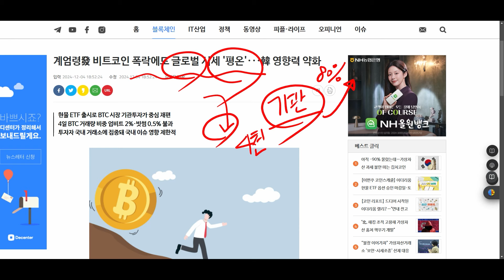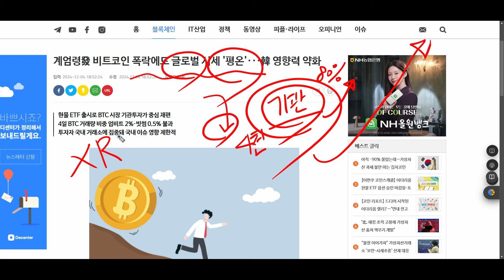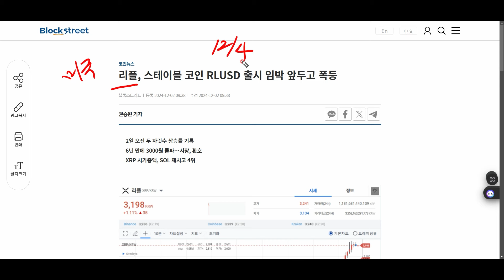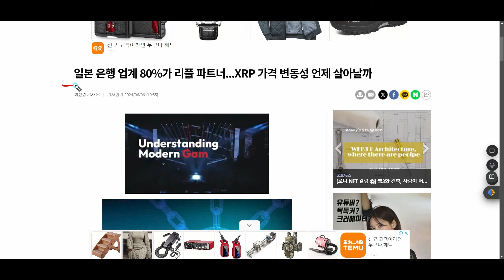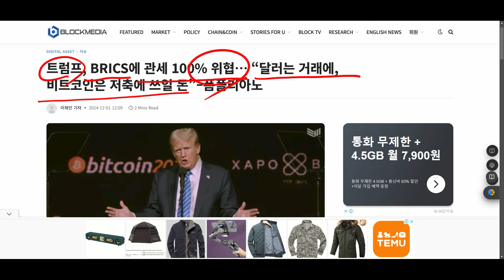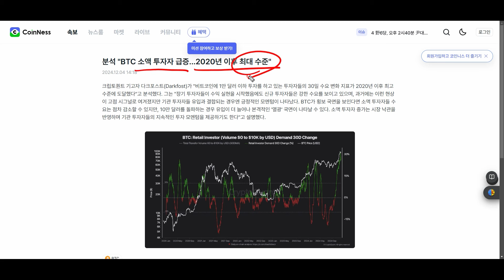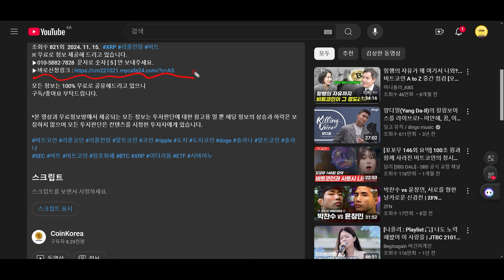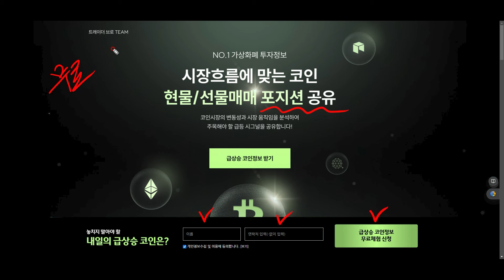리플 미국의 치밀한 음모 알트코인 대불장 임박 비트코인 솔라나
※ 무료로 정보 제공해 드리고 있습니다.
▶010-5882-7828  문자로 숫자 [ 5 ] 만 보내주세요.

모든 정보는 100% 무료로 공유해드리고 있으니

*본 영상과 무료정보방에서 제공되는 모든 정보는 투자판단에 대한 참고용 일 뿐 해당 정보의 상승과 하락은 보장하지 않으며 모든 투자판단은 컨텐츠를 시청한 투자자에게 있습니다.